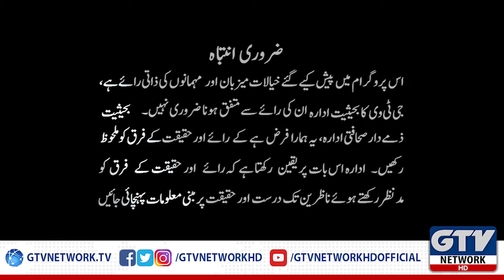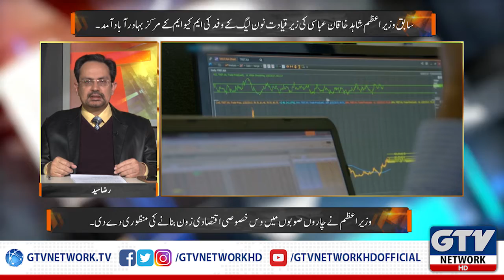Hukomat Ki Shahbaz Sharif Ke Khilaaf Paishqadmi | Capital Today with Raza Syed, 5th March 2020